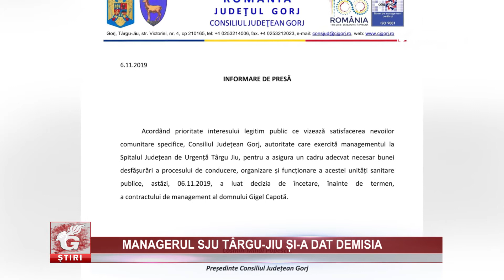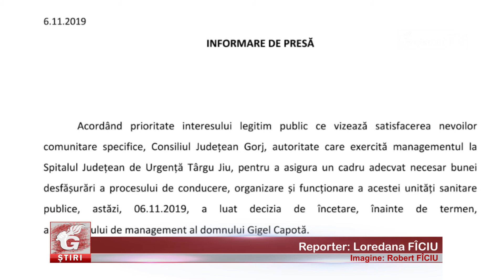MANAGERUL SJU TÂRGU-JIU ȘI-A DAT DEMISIA